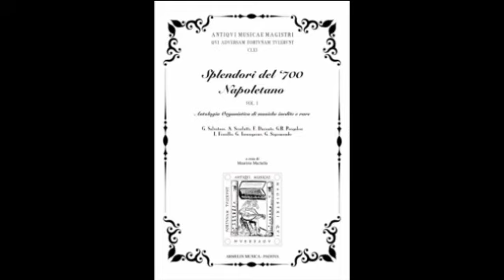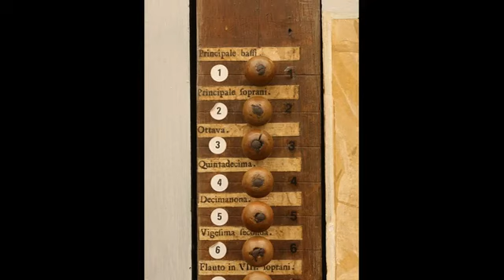Sigismondo, Giuseppe (1739-1826): Sonata per Organo. Edited by Maurizio Machella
Organist: Alberto Guerzoni at the Nacchini organ (1712) Church of S.Mauro, Izola, Italy, on a hauptwerk system.